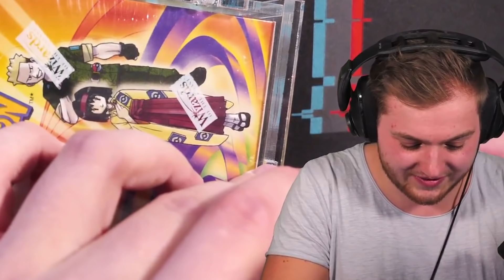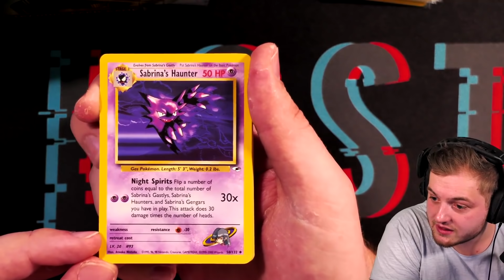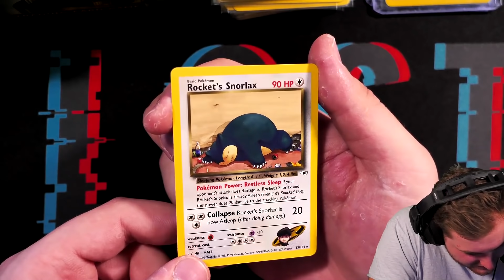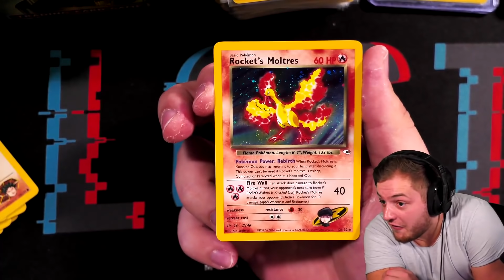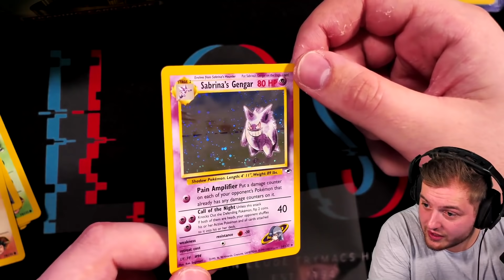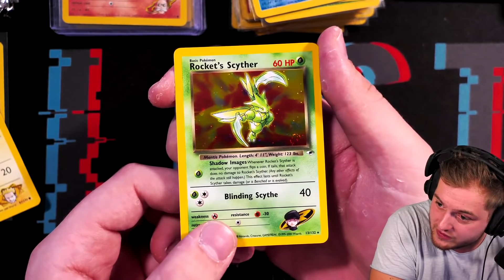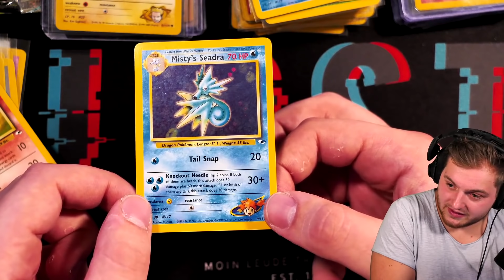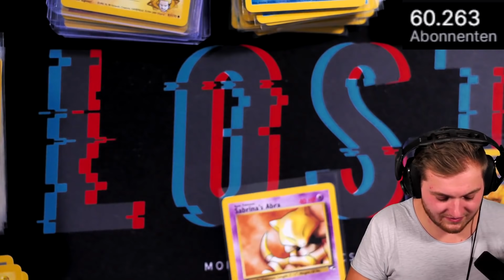💶😳DIE 3 BESTEN 20 JAHRE alten POKEMON KARTEN aus GYM HERO DISPLAY gezogen?! | POKÉMON OPENING!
Fast 2 Wochen habe ich mich jetzt auf das 12.000€ Gym Hero Display gefreut und endlich konnten wir es gemeinsam öffnen!

Viel Spaß!

• Twitch (Livestream fast täglich ab 18/19 Uhr!)